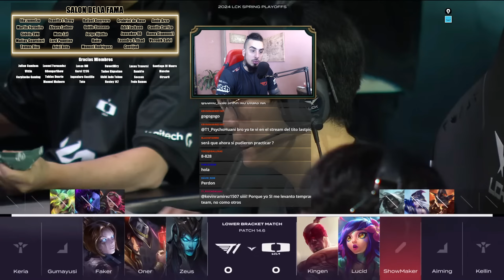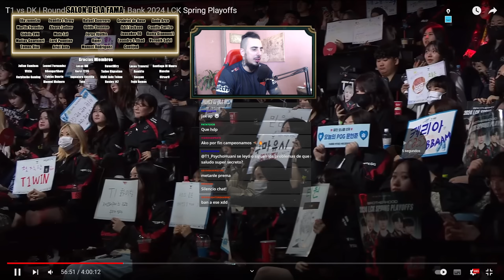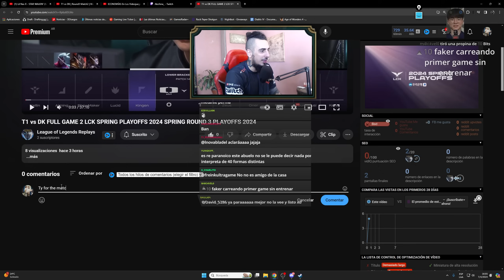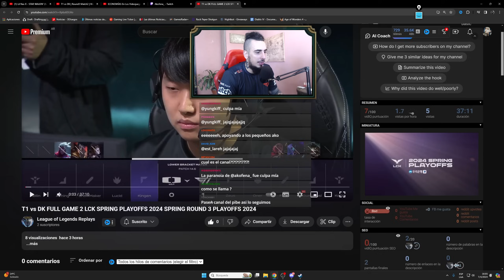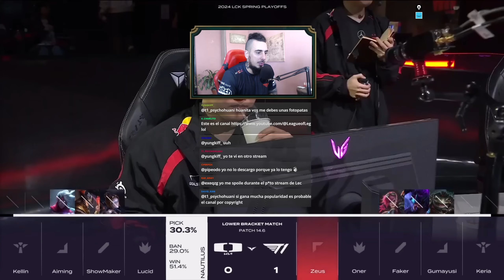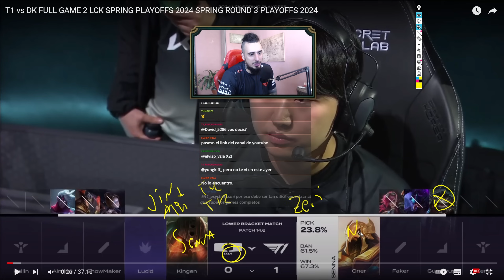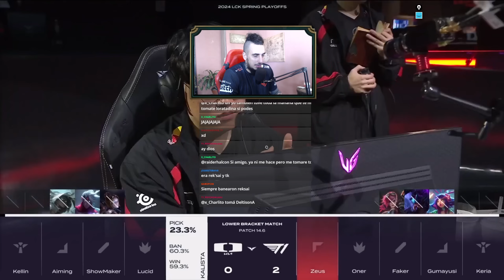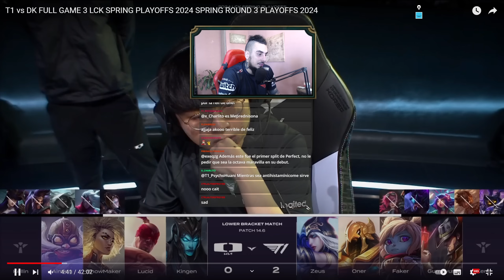EL QUE PIERDE QUEDA AFUERA DEL MSI 💥 T1 vs DK Analisis